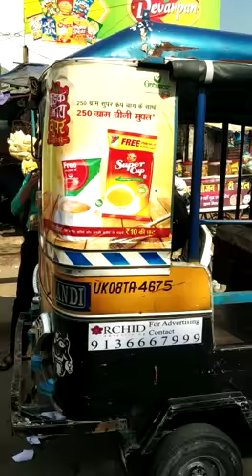Haridwar Auto Rickshaw Advertising by Orchid Advertising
Let the local people remember your product. Increase brand visibility locally in your target area. AutoRickshaw advertising in Haridwar city for Goodricke Chai.